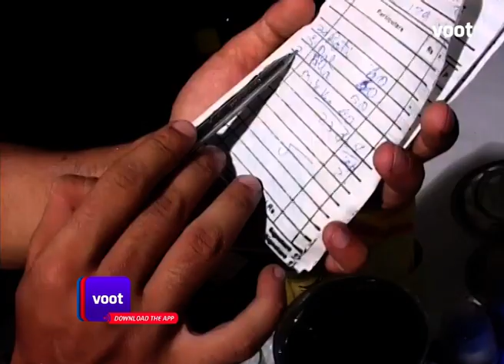Roadies Season 2 | Episode 8 | Impressing The Girls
The dangers of walking through fire and internal misunderstandings see the Roadies retract their steps from doing the stunt. New clues direct the Roadies to newer destinations.

 Roadies is reality show for the youth which deals with adventure, drama, and travel. The Roadies have to survive on a fixed budget given to them as they travel to complete the tasks. The show was designed by Raghu Ram and Rajiv Laxman.